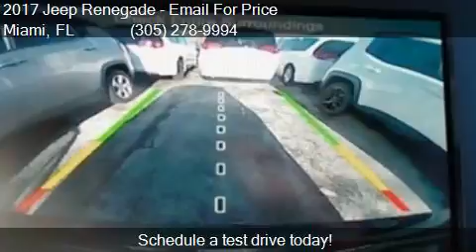2017 Jeep Renegade Latitude 4dr SUV for sale in Miami, FL 33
This 2017 Jeep Renegade Latitude 4dr SUV is for sale in Miami, FL 33157 at DADELAND DODGE CHRYSLER JEEP RAM.

Engine:
Transmission:
Color: BLACK
Mileage: 5
Contact DADELAND DODGE CHRYSLER JEEP RAM 16501 South Dixie Highway Miami, FL 33157 to test drive this 2017 Jeep Renegade Latitude 4dr SUV today.